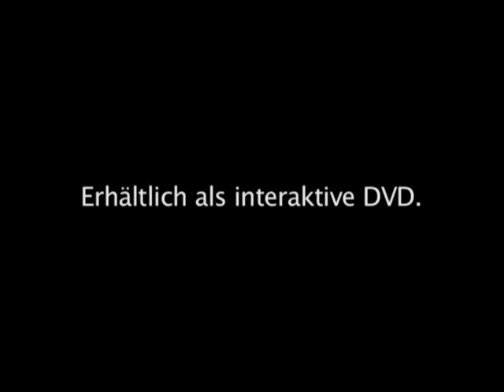Tai Chi Form und Anwendungs DVD Trailer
Tai Chi Chuan DVD von Nils Klug: Tai Chi Form nach Meister William C. C. Chen (60 Bewegungen) aus vier frei wählbaren Blickwinkeln, Einführung in Form, Anwendung und Push Hands. Allle Anwendungen der 60 Tai Chi Übungen und Kombinationen dieser & Tai Chi Boxen. Eine interaktive DVD zum Tai Chi Üben.